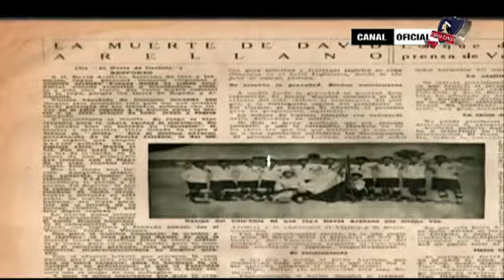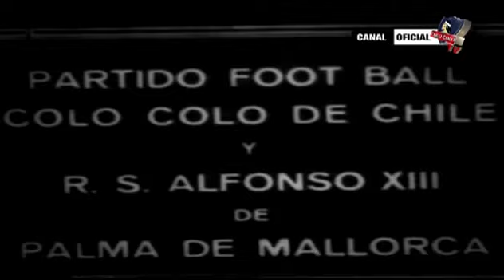R.S. Alfonso XIII vs Colo Colo de Chile en 1927